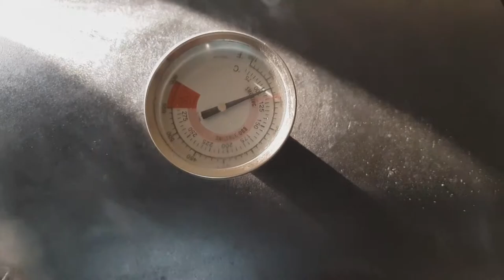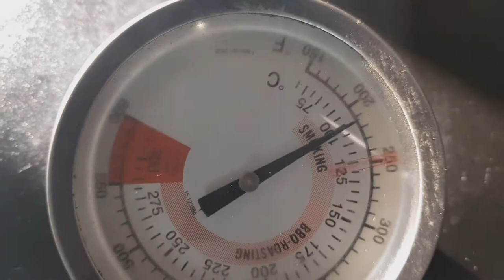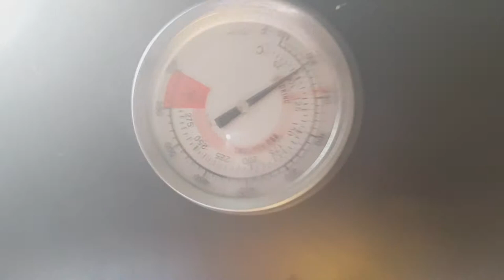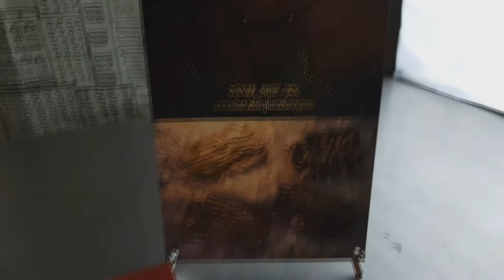바베큐 닭가슴살 텍사스 스타일로 만들어 보자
텍사스12바베큐 / TEXAS BBQ LOW & SLOW - All about BBQ
기타 헐리우드, 라스베가스, 엘에이, 서울의 라이프를 올립니다.